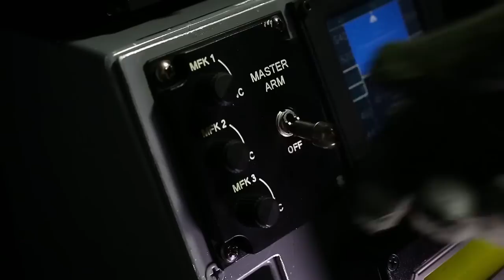F-35A: The Road to United States Air Force Initial Operational Capability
On Aug. 2, 2016, the United States Air Force declared Initial Operational Capability for the F-35A Lightning II. Watch this video to see the timeline of significant events, milestones and accomplishments made possible by the thousands of men and women working towards this major declaration.